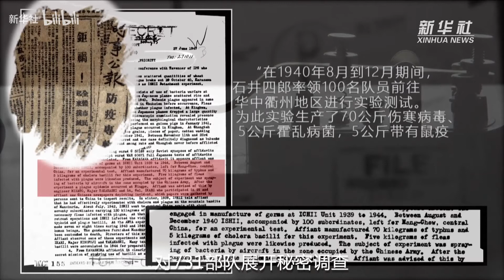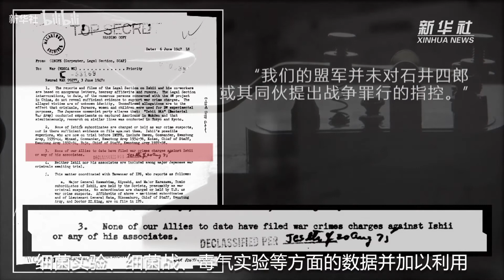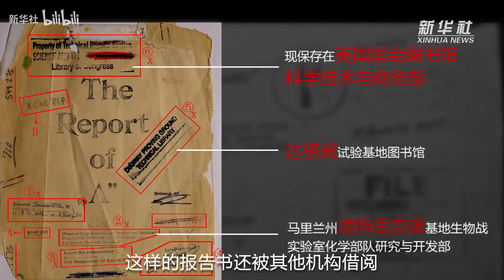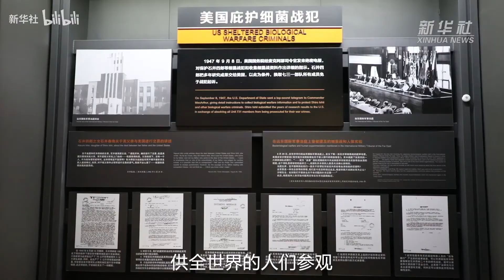【揭秘】美国德特里克堡与731部队的肮脏交易